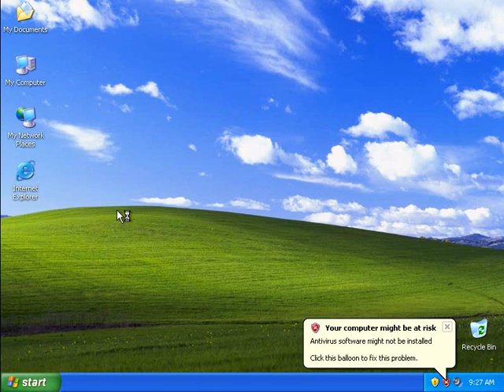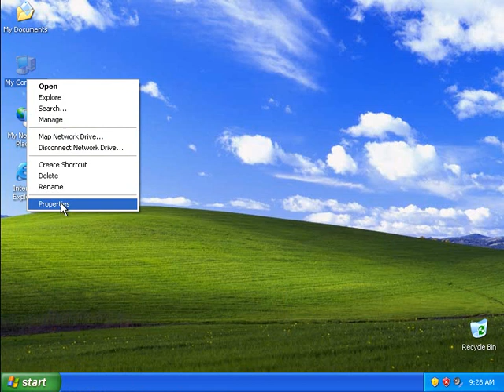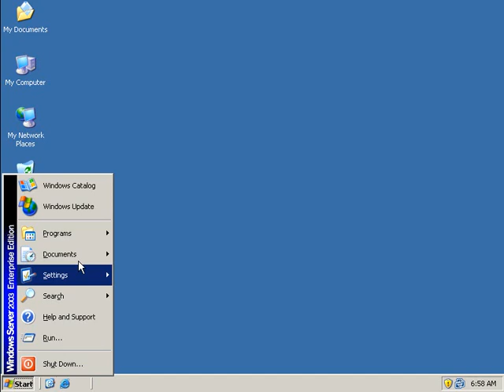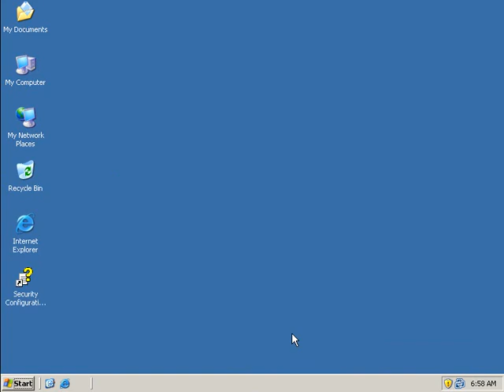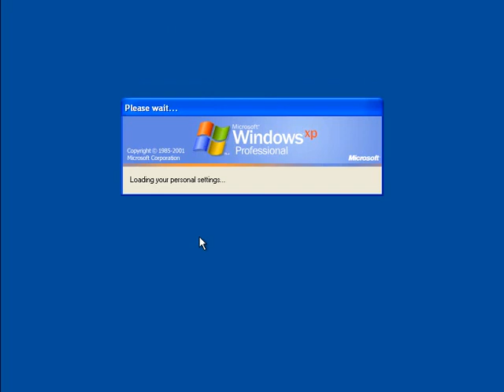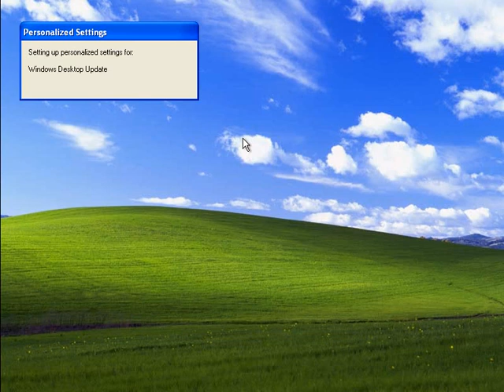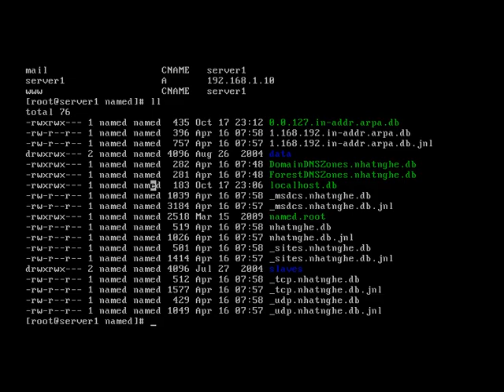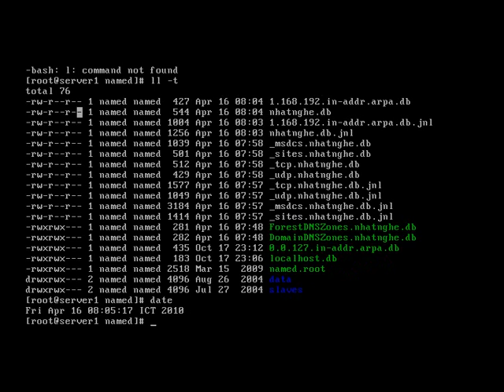30 samba tich hop AD DNS 4